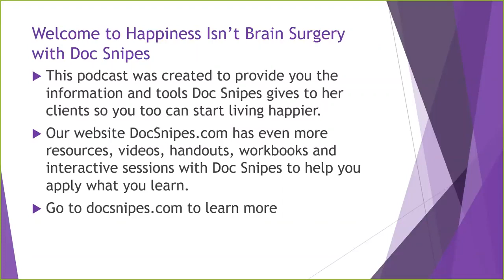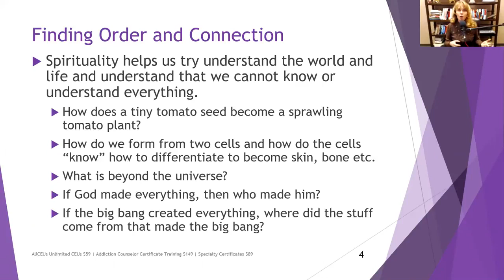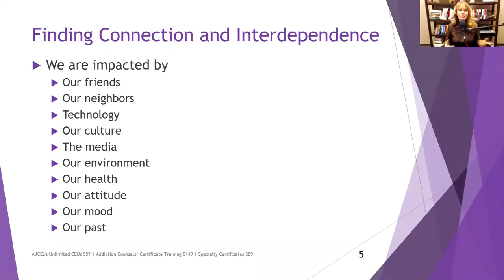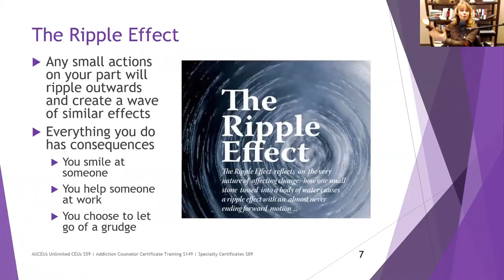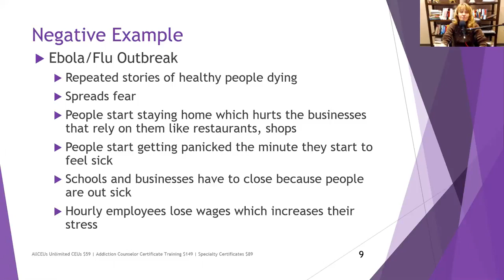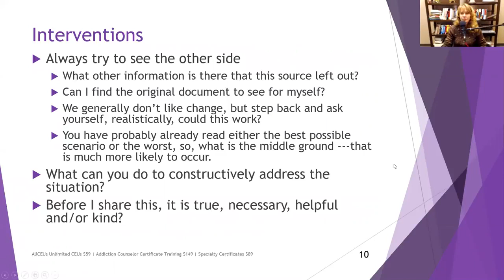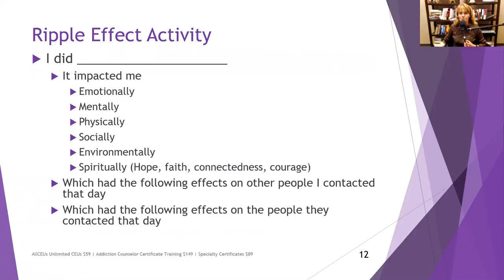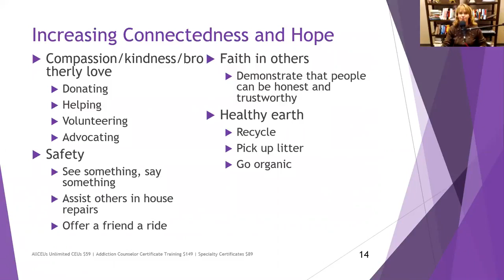Spiritual Steps to Happiness Connectedness %7C Episode 51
Video by Dr. Dawn-Elise Snipes providing practical self-help tools to help you recover from addiction, anxiety, depression and more and live happier! Access more resources at docsnipes.com